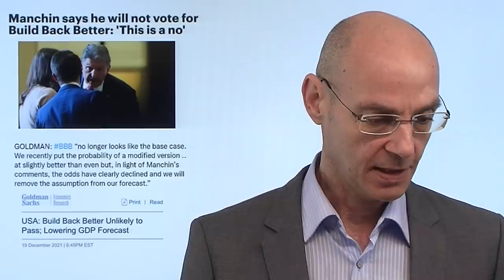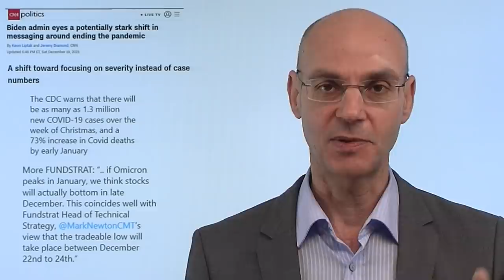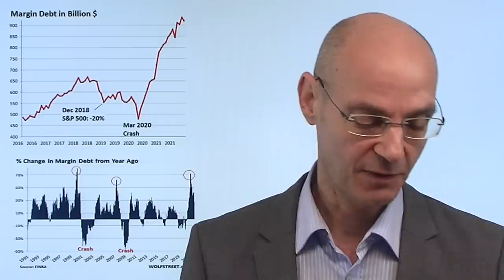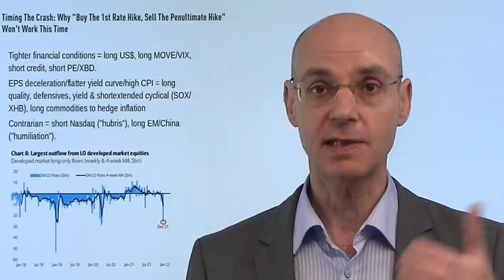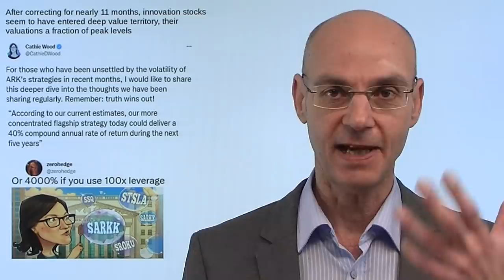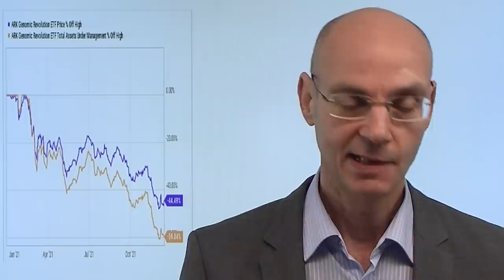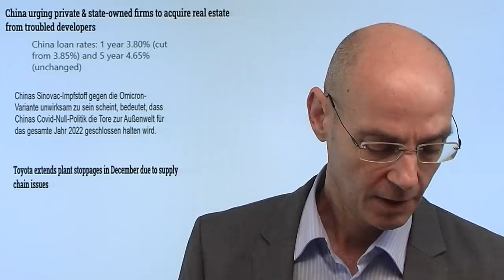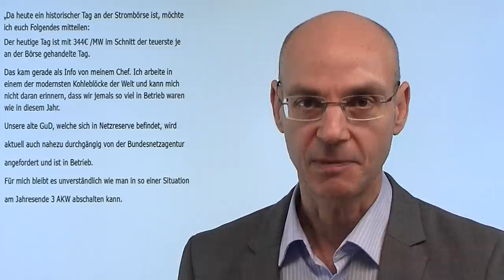Es geht bergab - schlechte Nachrichten! Videoausblick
Hinweise aus Video:
1. "EZB tief in der Zinsfalle – türkische Zentralbank auf Lira-Crashkurs"

2. "Gaspreis: Rechnungen explodieren, Lieferungen eingestellt, Lagerbestände schwinden"

Für die Aktienmärkte geht es zu Wochenbeginn erst einmal deutlich bergab - es ist eine Kombination schlechter Nachrichten, die auf die Kurse drückt. Da ist zunächst das "nein" von US-Senator Mancin zu Bidens Build Back Better-Programm - Goldman Sachs hat daraufhin die Wachstumsprognose für die USA deutlich abgesenkt. Dann die Entwicklung rund um Omikron, nachdem Holland in einen neuen Lockdown geht und die amerikanische Seuchenbehörde CDC vor einer massiven Zunahme der Fälle in den USA warnt. Die Aktienmärkte aber gingen von der üblichen Weihnachtsrally aus - und werden nun zunächst auf dem faalschen Fuß erwischt. Die Nachwirkungen des großen Verfalls am Freitag dürften die Volatilität noch verstärken..